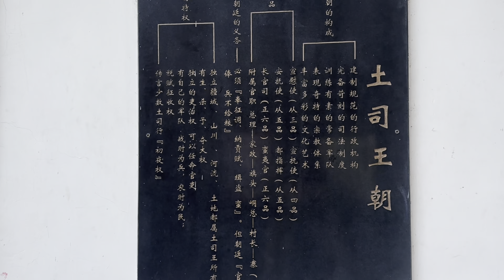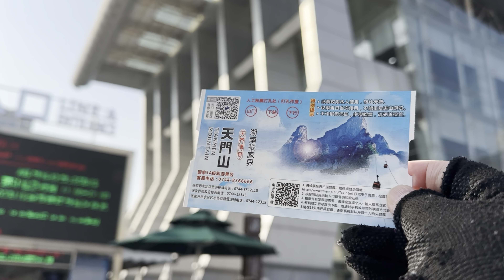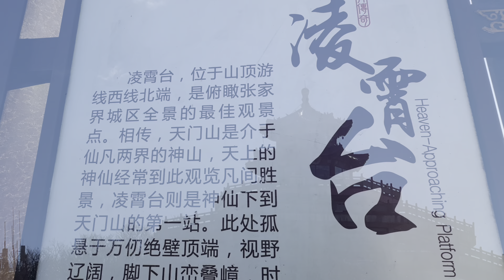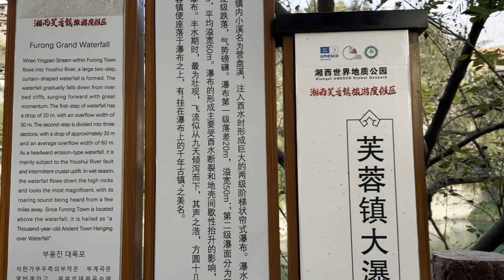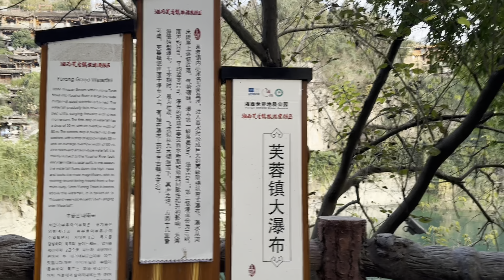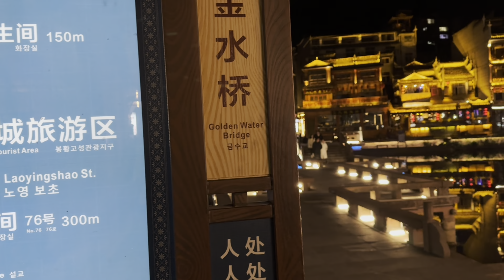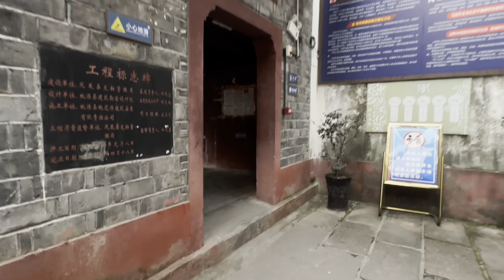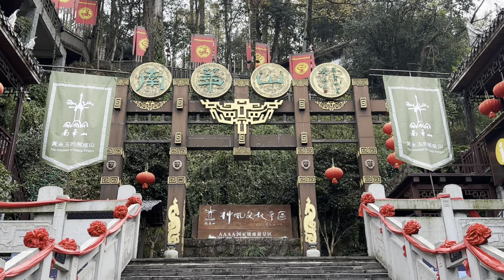¥1299 四日行程💯Ep3 湖南土司城堡「南方紫禁城」天門山通天大道天下第一溶洞」芙蓉鎮掛在瀑布上千年古鎮」鳳凰古鎮神秘湘西天下鳳凰Zhangjiajie National Forest Park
¥1299 四日行程💯Ep2 湖南張家界森林公園🎶天子山「袁家界📌阿凡達哈利路亞山 乾坤柱」十里畫廊 金鞭溪 天下第一橋Zhangjiajie National Forest Park

「偷時間」¥1299四日行程💯聖誕假期換六日行程Ep1 湖南張家界玻璃橋🎶大峽谷👣神泉湖 「一分幽夢 九分景色 十分有趣」Zhangjiajie National Forest Park